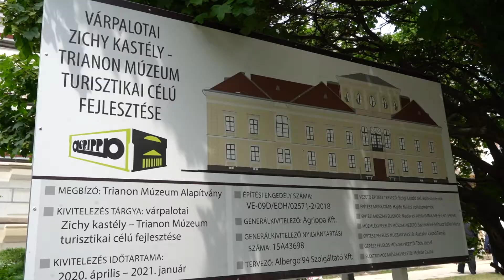Megújul a várpalotai Zichy-kastély és a Trianon Múzeum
György István területi közigazgatásért felelős államtitkár a fejlesztés alapkőletétele alkalmából tartott várpalotai ünnepségen elmondta, hogy országosan 60 milliárd forintból 19 kastély és 15 vár újul meg, melyek mindegyike vonzó turisztikai célponttá válik.